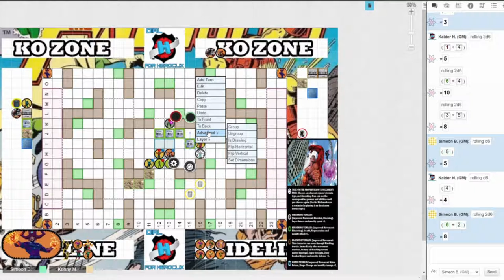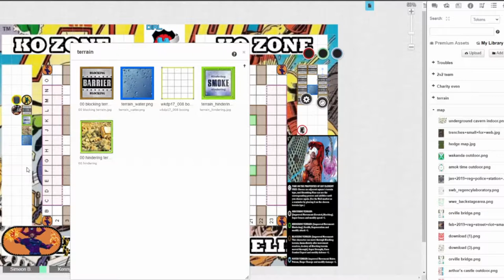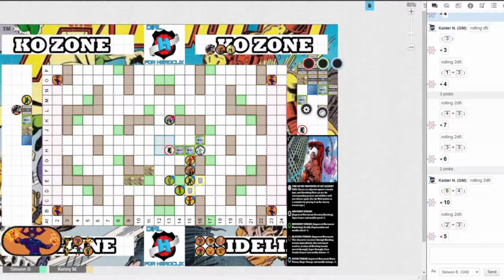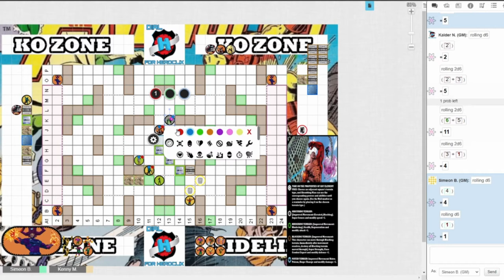Clixin' It: Make it Meta - Absorbing Man - Rowdy RanchHand VS Billion Clix Bruce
Quick Background info for the video: Clixin' It was holding a tournament called Make it Meta where in each round everyone had to build around the same figure with different figures for all 5 rounds. This is the third round and the figure to build around was Absorbing Man, Kalder and Simeon ended up being opponents this round to everyones surprise and hilarity ensues.

If you think this was a cool idea for a tournament then check out Clixin' It on Facebook and Youtube for Podcasts, videos, and info about their upcoming tournaments.